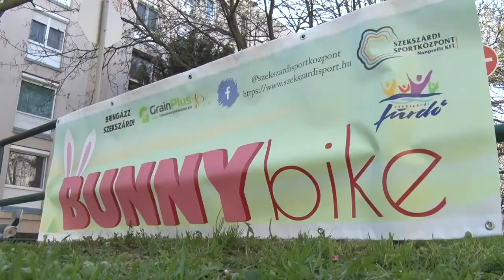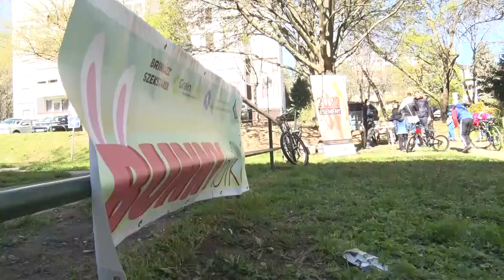Húsvéti kerékpáros futamot rendeztek gyerekeknek Szekszárdon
Húsvét vasárnap biciklis programmal várta a Szekszárdi Sportközpont a családokat a Május 1 utcai gyerek Kresz pályánál. A Bunny Bike elnevezésű kerékpáros futamon két távot teljesíthettek a résztvevők, a  Csibe futamon 5 km-t, a Nyuszi futamon 10 km-t kellett biciklizni. A szervezők elsősorban a 4-10 éves korosztályt várták a rendezvényre, akik a hűvös idő ellenére szép számmal meg is jelentek. Minden résztvevő gyerek érmet és csokoládét kapott ajándékba a távok teljesítése után.